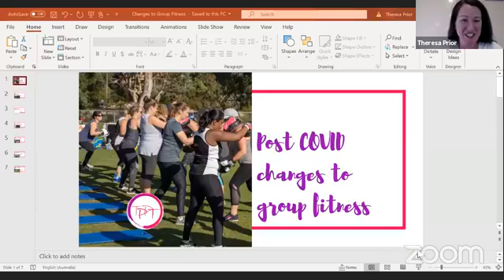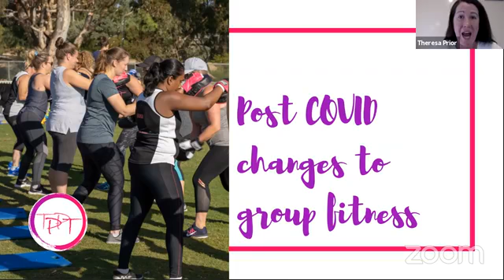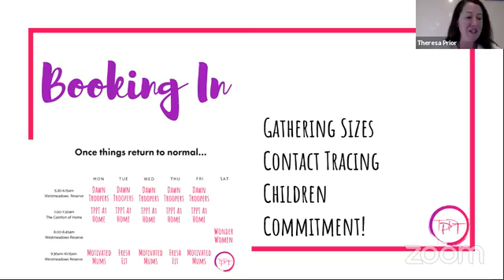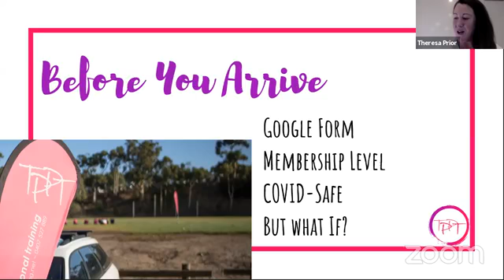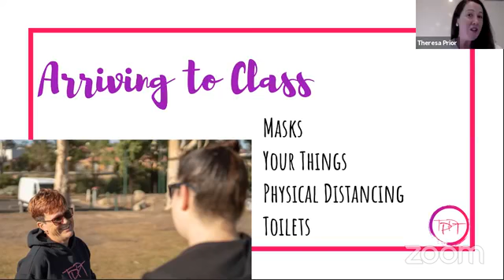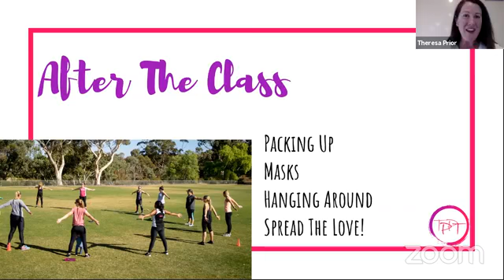TPPT Post COVID Changes to Group Fitness